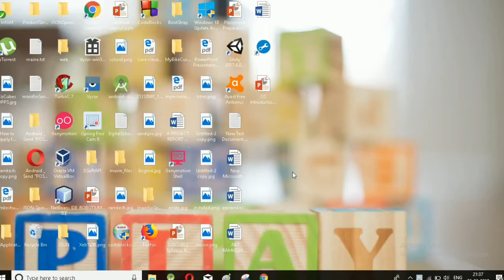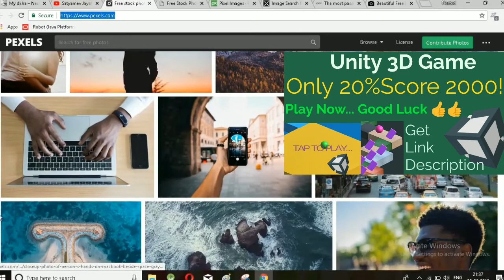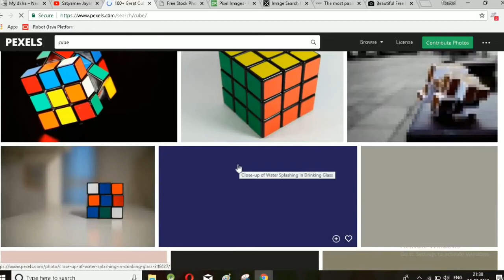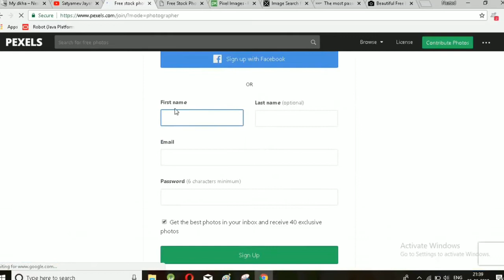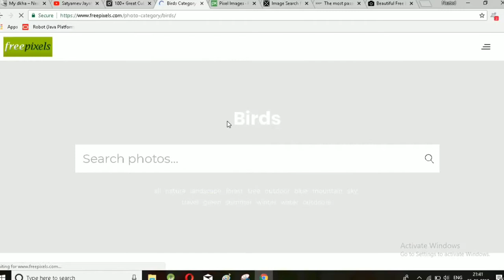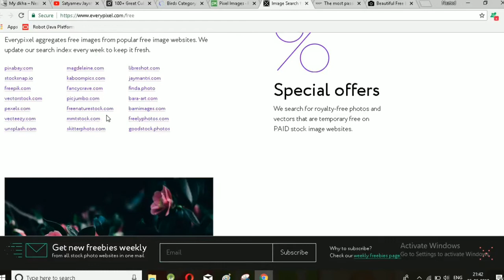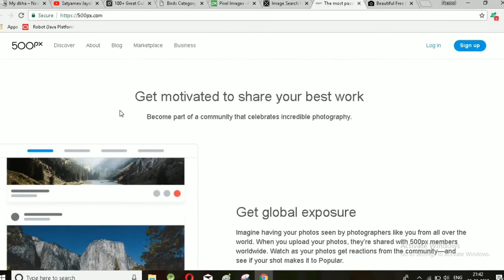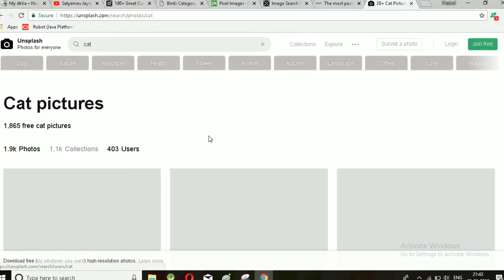Download Copyright Free Images for your application , website and YouTube Channel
Most often we need to use image for our app , mobile games ,  YouTube and bla bla.
 .They look confuse about image on Google that it is copyright or copyright free. After this video your headache will be keep away. Yes you can download high quay images Free.
Due to copyright developers apps get rejected from Google Play Store, YouTubebers can not monetize their videos.  All solutions of above problem given below.

Play Our Games ::
Please take time to check out my game 🎮 on playstore...give me rating and feedback...I will be very grateful.
HighScore: 1000 will. be rewarded. If you made please let me know.

I uploaded my new game on google playstore... please take time ...nd give me rate on playstore...I will be very grateful...
[Nd one more thing
..if you Play till High score in following:
(HighScore, Money):
(15,20Rs),(30,50Rs),(50, 💯),(100,1000Rs)
..send me screenshot with your Paytm number. what's App:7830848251
We will give you rewards...We want make money...we want people to make money...

 mutual benefit...play and earn...Good Luck!!

VR( Virtual Reality) Shinecon ,The Virtual Reality Glass
BenQ Zowie Gaming LED Monitor
JBL GO2 (Waterproof) Bluetooth Speaker
Best Power Bank in 1K on Amazon
Flipkart SmartBuy Rich Bas Earphone